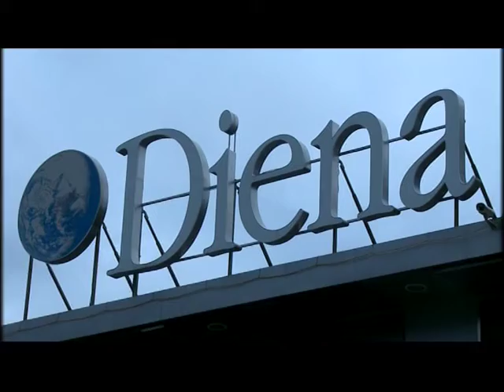«De Facto» 8.augusta temati